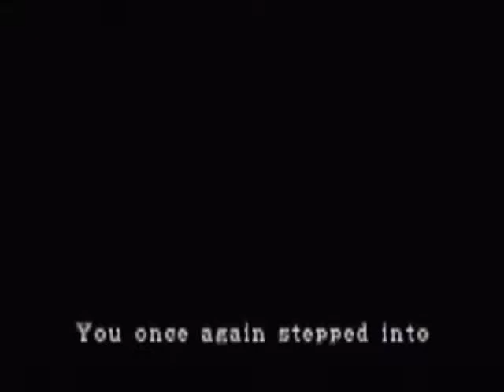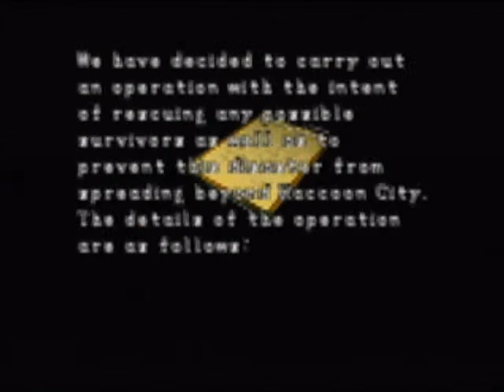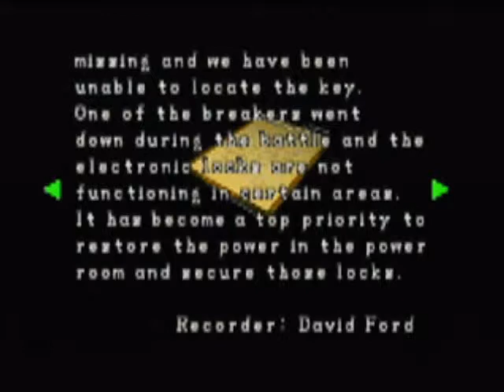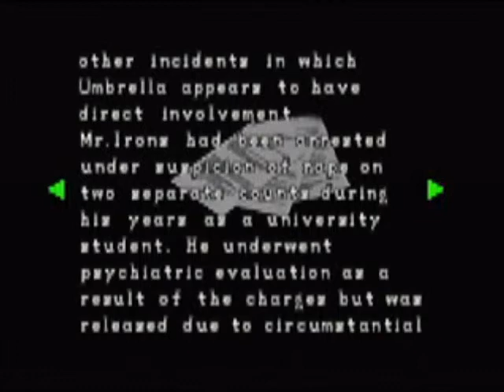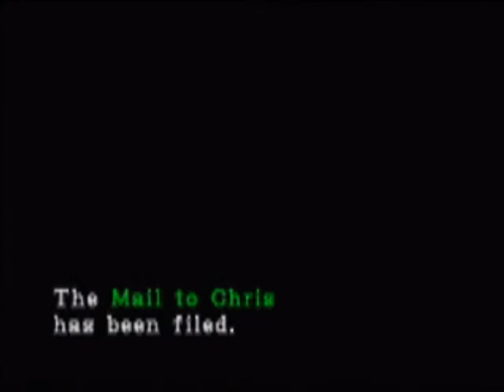Let's Play Resident Evil 2 (Blind) - Part 2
Zombies, Lickers, and Easy-Caps that stop recording! MERRY CHRISTMAS!